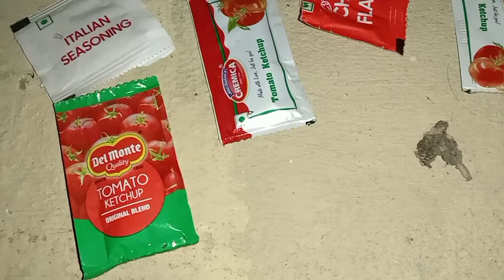Spices ..sauce ......masala ......